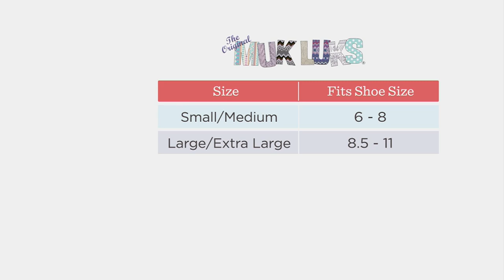MUK LUKS Set of 4 Short Shea Butter Cabin Socks on QVC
MUK LUKS Set of 4 Short Shea Butter Cabin Socks

MUK LUKS Set of 4 Short Shea Butter Cabin Socks Features 4 pairs of socks - 1 Nordic, 1 Fairisle, 1 Plaid, 1 Marl Sparkle Yarn in Fairisle and Marl options. Infused with faux shearling lining. Non-skid grip on sole to prevent slipping.To/From hangtag for easy gift giving. Sizes: S/M(6-8); L/XL(8.5-11). Content:Acrylic, Polyester, Other Fiber Blend.  Lining: 100% Polyester Faux Fur.   Care: MWC/ONCBWN/DF. COO:Imported.               ___________________________________________________